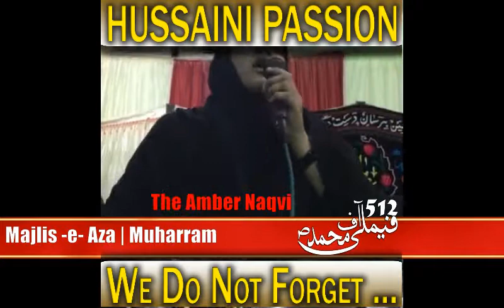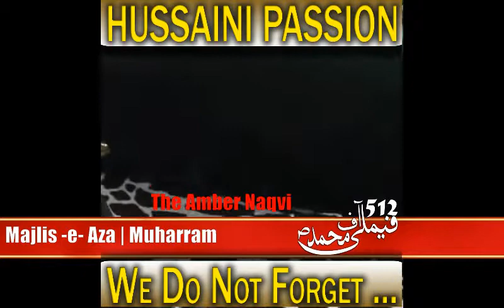LIve Azadari - Syeda Amber Naqvi